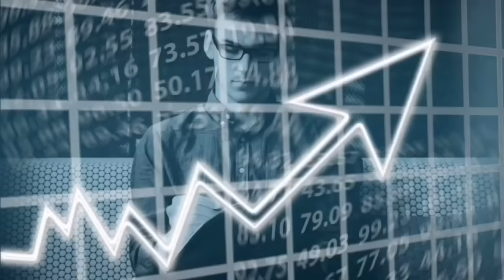Seperti inilah PROSESI PEMAKAMAN menurut 6 AGAMA di INDONESIA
Source:
TERIMA KASIH